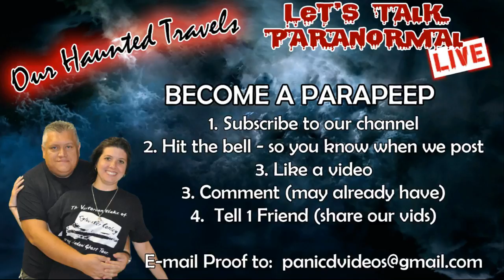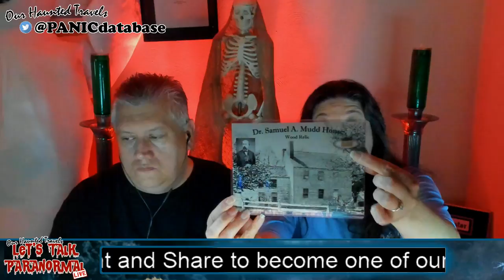PUSA Shares Their Paranormal Story (LIVE) | LTP #024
Tonight's live stream is going to be "Off the chart exciting."   Finally we will have the awesome guests PUSA Studios on the show, and Ksenija will be sharing her paranormal story.

Oh, and whatever else we think of throwing in on the show.  Join us, let's have some fun.

1. Eligibility: The “Let’s Talk Paranormal” Giveaway (the “Giveaway”) is open only to visitor at least 13 years of age at time of entry (“Entrant"(s)). Void where prohibited.

2. Prize: The Giveaway allows Entrants to enter random drawings, as described below, on the PANICdVideos YouTube Channel (the “Channel”) for a chance at our stated give-a-way in the video (“Prize”). The average retail value (“ARV”) of the Prize is $12.50. The total ARV of all Prizes is $12.50. THE ODDS OF WINNING THE PRIZE DEPENDS ON THE TOTAL NUMBER OF ELIGIBLE ENTRIES RECEIVED.

3. Giveaway Period: The Giveaway shall begin at 12:01 a.m. Eastern Time ("ET") on THE DATE OF THIS VIDEO and shall end at SEVEN DAYS FROM THIS VIDEO ("Giveaway Period").

4. How to Enter: To enter the Giveaway you must (a) subscribe to the Channel, (b) “like” the video (“Video) and  (c) place a comment (“Comment”) on the Video (together the “Entry”). ONLY ONE ENTRY IS PERMITTED PER PERSON.

5. Winning:  The winner of the Giveaway (“Winner”) shall be chosen by the Sponsor based on Sponsor’s personal affinity for the Comment. The Winner shall be chosen within 7 days of the end of the Giveaway Period.

6. Prize Claim: The Winner will be notified within 7 days of the drawing via Video Announcement or Email. The Winner may be required to execute an Affidavit of Eligibility, a Liability Release, and (where legal) a Publicity Release (collectively, “Prize Claim Documents”) within 10 days of notification, or as directed by the Sponsor. The failure to respond timely, to the notifications and the failure to provide the Prize Claim Documents will result in forfeiture of the Prize and, in such case, the Sponsor may declare an alternate winner, based on another random drawing. If a Prize goes unclaimed or is forfeited by the Winner, the Prize may not be re-awarded, in Sponsor’ sole discretion. The Winner may be required to provide Sponsor with a valid social security number before the Prize will be awarded for tax reporting purposes.  An IRS Form 1099 may be issued in the name of the Winner, for the actual value of the Prize received. Other restrictions may apply.

6. Rights of Sponsor: Sponsor, shall have the right, at its sole and absolute discretion to refuse any Entry whatsoever made by Entrants which it finds to be in violation of these Official Rules or which it finds in its sole discretion to be otherwise objectionable for any reason.

7. YouTube Policies

PANICdVideos
PANICd.com
(a division of DNS Technology Consultants, Inc.)
1397 Leyton Drive